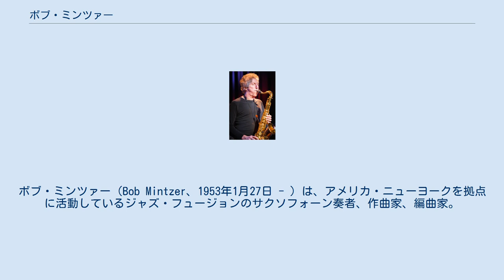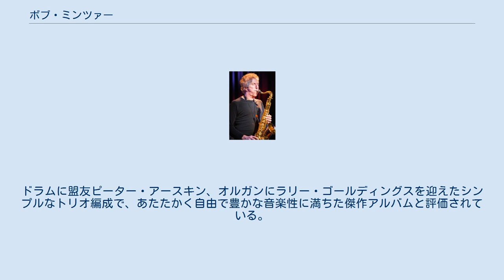ボブ・ミンツァー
ボブ・ミンツァー（Bob Mintzer、1953年1月27日 - ）は、アメリカ・ニューヨークを拠点に活動しているジャズ・フュージョンのサクソフォーン奏者、作曲家、編曲家。
フュージョン・グループであるイエロージャケッツのメンバーとして、また自身の率いるビッグバンドのリーダー兼コンポーザーとして知られている。
 バディ・リッチ楽団やジャコ・パストリアスオーケストラのアレンジャーなどを経て、1980年代初頭より自身のビッグバンドを率いて活動を続けている。
その楽曲は伝統的なスウィング・ジャズにファンクとラテン音楽の要素を加味したものであり、ユニゾンの多用や、独特のコード進行など、高度なアレンジがもたらす独特のハーモニーが聴く者を驚かせている。
 ビッグバンドのコンポーザー・アレンジャーとしてバディ・リッチ楽団のほかにもサド・ジョーンズやアート・ブレイキーなどに楽曲を提供したほか、自身も参加したGRPオールスター・ビッグ・バンドでもアレンジを担当している。
また、1980年代前半にはジャコ・パストリアスのツアーにもワード・オブ・マウス・ビッグ・バンドの主要メンバーとして参加している。
 彼の楽曲には今やカウント・ベイシー楽団と並び称されるほどのビッグバンドのスタンダードナンバーとなったものも多く、世界各地のアマチュア・ビッグバンドに取り上げられている。
また、サックス・アンサンブルの曲や教則本も数多く執筆しており、これも世界中のミュージシャンに取り上げられている。
 イエロージャケッツには1991年のアルバム『グリーンハウス』から参加。
ビッグバンドではテナー・サックスまたはバス・クラリネットを演奏することが多いが、イエロージャケッツではウインドシンセサイザーを演奏することも多い。
 2001年にはアルバム『Homage to Count Basie』で、グラミー賞の最優秀ジャズアンサンブル賞を受賞している。
 2010年4月に3年ぶりとなる新作リーダー・アルバム『キャニオン・コーヴ』を発表（プロデュース中村照夫）。
ドラムに盟友ピーター・アースキン、オルガンにラリー・ゴールディングスを迎えたシンプルなトリオ編成で、あたたかく自由で豊かな音楽性に満ちた傑作アルバムと評価されている。
 GRPオールスター・ビッグ・バンド その他